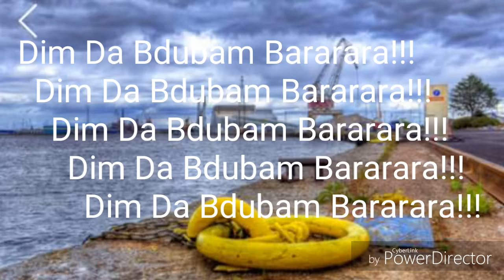Let yourself goo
Deep soul house music